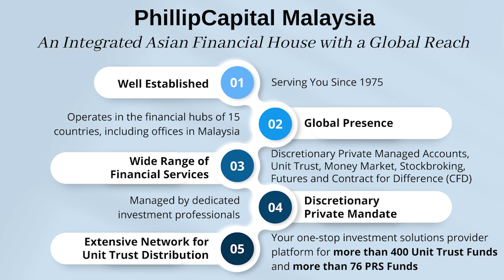Microsoft to invest US$2.2 billion in cloud and AI services // Phillip Highlights 9th May 2024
Microsoft announced it will invest US$2.2 billion (roughly RM10.5 billion) over the next four years to support Malaysia’s digital transformation. It is the largest investment ever made by Microsoft in Malaysia, since it started its operations in the country 32 years ago. Investments will be made in the form of building digital infrastructure, creating AI skills opportunities, establishing a National AI Center of Excellence, and improving the country’s cyber security capabilities. It is expected to provide an opportunity for 200,000 individuals in Malaysia to improve their skills in artificial intelligence. This partnership underscores the country’s emergence as an attractive destination for tech investment, attributed to its well-established semiconductor ecosystem and compelling value proposition.

The US PCE inflation rate accelerated to 2.7% year-on-year in March 2024, the highest in 4-month and marginally higher than market expectations of 2.6% year-on-year. The Fed’s mostly referred inflation indicator, the core PCE inflation rate registered at 2.8% year-on-year, missed market expectations of 2.6% year-on-year. Consequently, The Fed left its key interest rate unchanged at between 5.25% and 5.5% in the latest FOMC meeting. We believe the Fed may likely keep the current high interest rate for longer amid continued sticky core inflation trends, solid expansion in the economic activities and strong labour market.